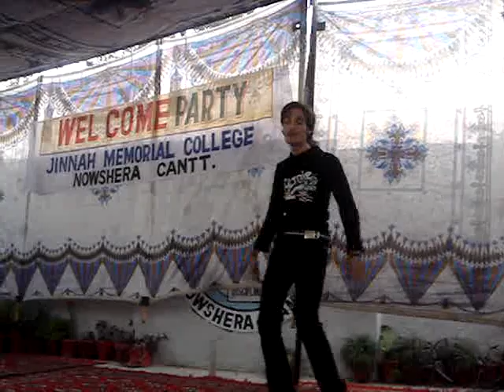nowshera-dance at jinnah memorial welcome party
very nice dance by Arslan.